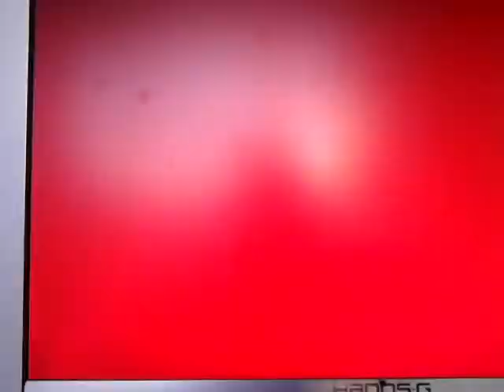Die noble Strecke von Pauline :)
Kleines rennen aus langer Weile :P